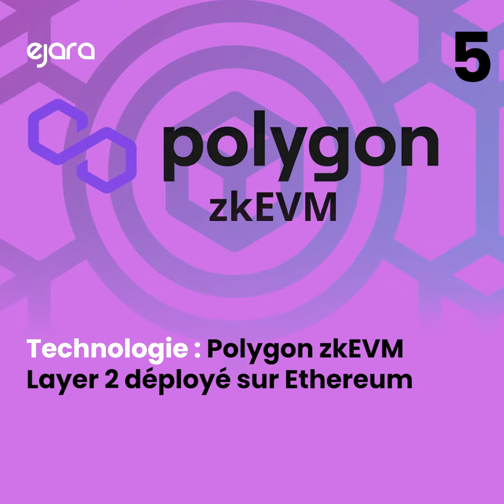LA SEMAINE CRYPTO | DU 26 AU 31 MARS 2023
📺 L'actualité de l'écosystème crypto de la semaine récapitulée dans cette vidéo.

▬ Informations importantes ▬▬▬▬▬▬▬▬▬▬▬▬
Cette vidéo est uniquement destinée à des fins d'information et aucun contenu ne doit être considéré comme un conseil financier. Nous vous recommandons vivement de prendre le temps de faire les recherches nécessaires avant tout investissement. Sachez que les performances passées ne sont pas une indication des résultats futurs.

▬ À propos d'EJARA ▬▬▬▬▬▬▬▬▬▬▬▬
Ejara est une plateforme mobile permettant aux africains et à leurs diasporas d’accéder à diverses offres d’investissement et d’épargne sécurisées via le Mobile Money. Ejara compte plusieurs milliers d'utilisateurs et est devenu une plateforme d'échange populaire pour les débutants comme pour les experts. L'objectif est de faire tomber les barrières de l'investissement et des finances personnelles grâce aux actifs numériques et à la technologie blockchain comme les crypto-monnaies et les actions fractionnées.